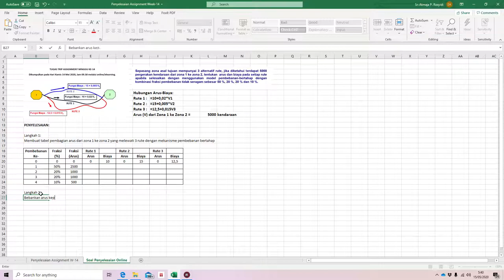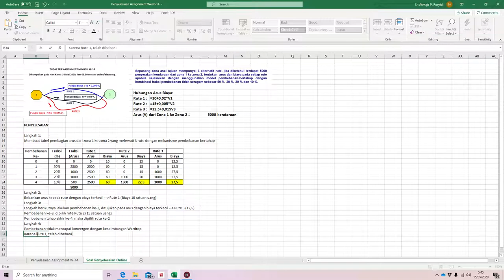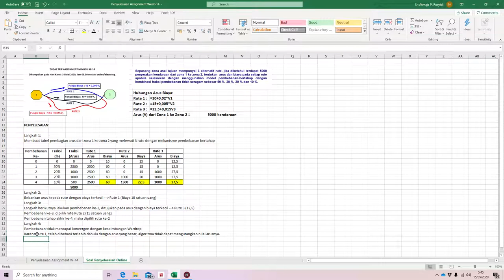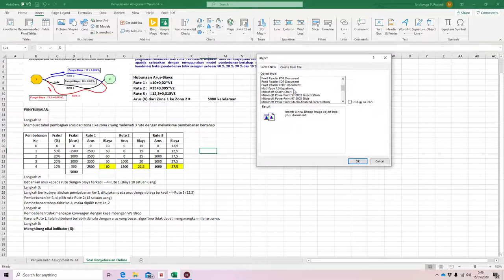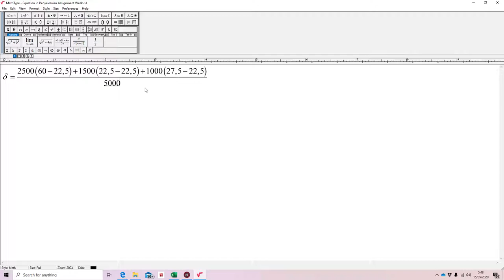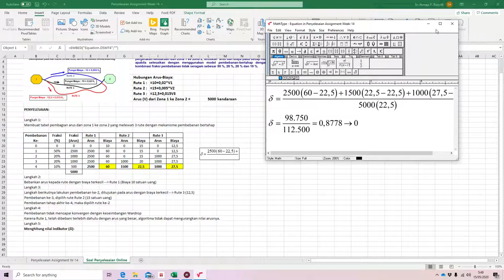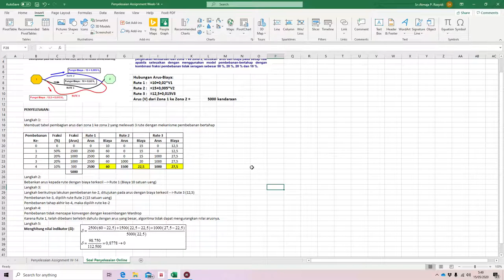Modul Model Pembebanan Rute: Contoh Metode Pembebanan Bertahap Tak Seragam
Video ini berisi Soal Penyelesaian: Metode Pembebanan Bertahap Tak Seragam (Model Pembebanan Rute0 yang diberikan dalam Mata Kuliah Perencanaan Transportasi di Jurusan Teknik Sipil UMY.